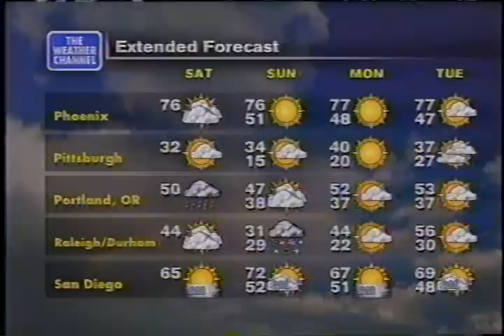TWC National Local on the 8s #18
National LOT8s from December 2000

"Ain't She Sweet" by Wayne Gerard